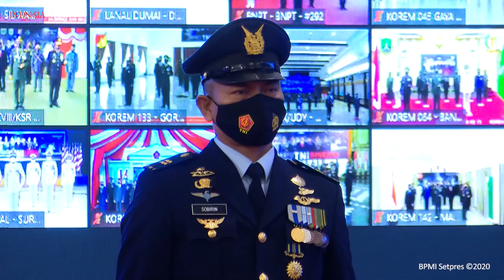Jokowi Pimpin Upacara Peringatan Ke 75 Hari Tentara Nasional Indonesia Tahun 2020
sekilasinfo - Presiden Joko Widodo (Jokowi) memimpin upacara peringatan ke-75 Hari Tentara Nasional Indonesia (TNI) yang pada tahun ini digelar di Istana Negara, Jakarta, pada Senin, 5 Oktober 2020, dengan mengangkat tema "Sinergi untuk Negeri".

Bertindak sebagai Komandan Upacara dalam peringatan yang kali ini digelar secara minimalis dengan menerapkan protokol kesehatan secara ketat ialah Kolonel Kal. Eri Ahmad Harahap, S.T., M.M. Sementara Brigjen TNI Lismer Lumban Siantar, S.I.P. bertindak sebagai Perwira Upacara.

Presiden Joko Widodo selaku Inspektur Upacara memimpin jalannya mengheningkan cipta pada awal upacara. Selanjutnya, Letda Mar. Yafet Basik-Basik memandu pengucapan Sapta Marga.

Pada kesempatan itu, tiga prajurit TNI berprestasi dianugerahi Tanda Kehormatan Republik Indonesia. Bintang Kartika Eka Paksi Nararya diberikan kepada Kolonel Inf. Sri Widodo, Bintang Jalasena Nararya diberikan kepada Kapten Mar. Suryo Hadil Umam, dan Bintang Swa Bhuana Paksa Nararya diberikan kepada Peltu Sobirin.

Dalam amanatnya, Kepala Negara menyampaikan ucapan selamat hari ulang tahun ke-75 kepada TNI yang tidak hanya dirayakan oleh anggota dan keluarga besar TNI, tapi juga seluruh rakyat Indonesia. Banyak kiprah TNI selama perjalanan panjangnya bagi bangsa dan negara.

"Perjalanan panjang TNI sejak perjuangan kemerdekaan hingga kini menunjukkan bahwa TNI adalah penjaga utama kedaulatan negara, menjaga keutuhan wilayah NKRI yang berdasarkan Pancasila dan Undang-Undang Dasar 1945, serta melindungi segenap bangsa dan seluruh tumpah darah Indonesia dari ancaman dan gangguan terhadap keutuhan bangsa dan negara," ujarnya.

Kontribusi TNI bagi negara tidak hanya melalui operasi militer untuk perang, tetapi juga dirasakan melalui operasi militer selain perang yang di antaranya sigap membantu masyarakat yang menghadapi bencana alam hingga kini membantu pemerintah untuk menangani pandemi Covid-19.

"Atas nama rakyat Indonesia saya menyampaikan penghargaan yang setinggi-tingginya kepada keluarga besar dan institusi TNI, prajurit yang sedang bertugas di manapun, juga kepada para purnawirawan yang telah mewariskan institusi dan prajurit TNI yang selalu berbakti untuk kemajuan negeri dalam dunia yang selalu berubah," tuturnya.

Selepas menyampaikan amanat dan selesainya prosesi upacara peringatan, Kepala Negara menyempatkan diri untuk menyapa prajurit TNI yang mengikuti upacara ini secara virtual dari beberapa titik yang tersebar di Indonesia.

Beberapa dari prajurit TNI yang mengikuti upacara secara virtual dan disapa oleh Presiden ialah para prajurit TNI yang bertugas di rumah sakit khusus Covid-19 Pulau Galang, yang bertugas di perbatasan Skouw Papua, yang bertugas melakukan pengamanan pulau terluar di Pulau Sekatung, Satuan Radar TNI AU Saumlaki, yang bertugas di KRI Jhon Lie, serta yang bertugas dalam Satuan Tugas UN Kongo.

Hadir secara langsung dalam upacara peringatan ini ialah undangan terbatas di antaranya Wakil Presiden Ma'ruf Amin, Menko Polhukam Mahfud Md., Menteri Pertahanan Prabowo Subianto, Kepala Staf Kepresidenan Moeldoko, Panglima TNI Marsekal Hadi Tjahjanto, Kapolri Jenderal Pol. Idham Azis, Kepala Staf TNI Angkatan Darat Jenderal TNI Andika Perkasa, Kepala Staf TNI Angkatan Laut Laksamana TNI Yudo Margono, hingga Kepala Staf TNI Angkatan Udara Marsekal Fadjar Prasetyo.